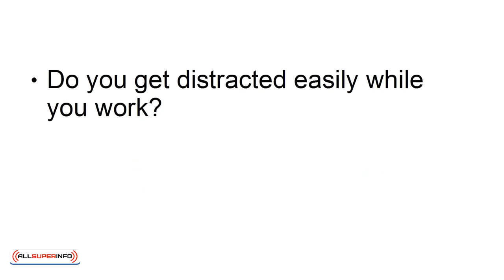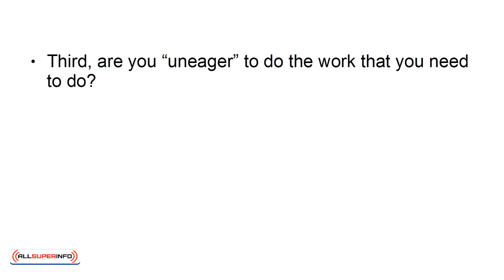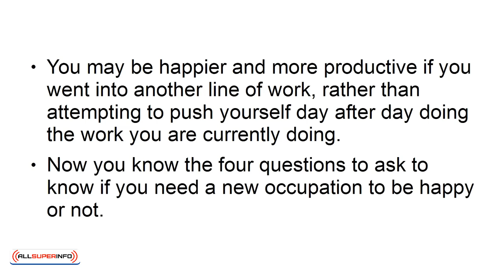8 4 Questions To Ask To Know If You Need A New Occupation To Be Happy